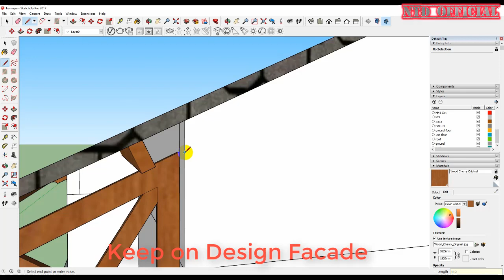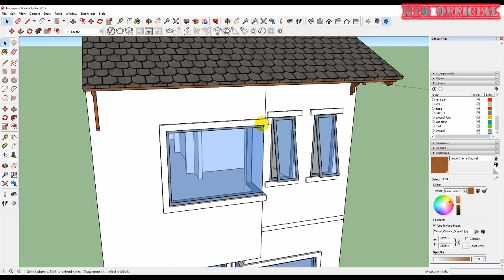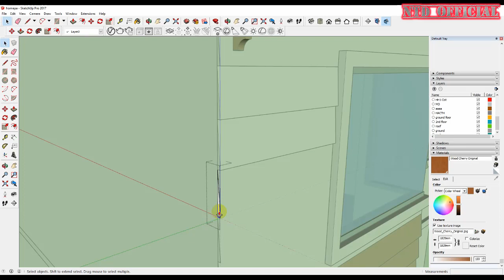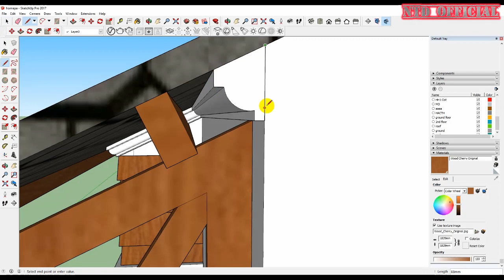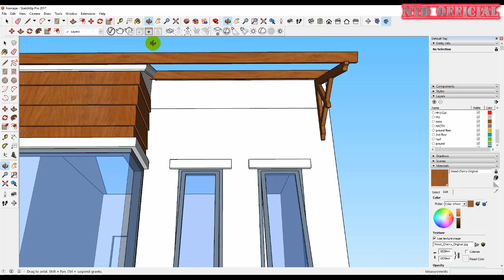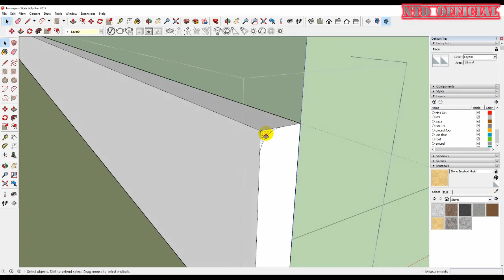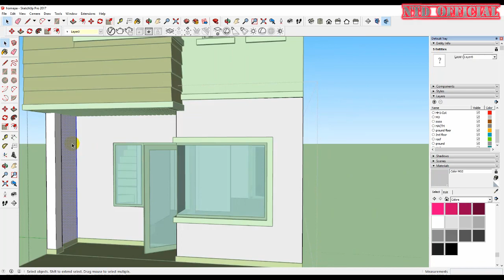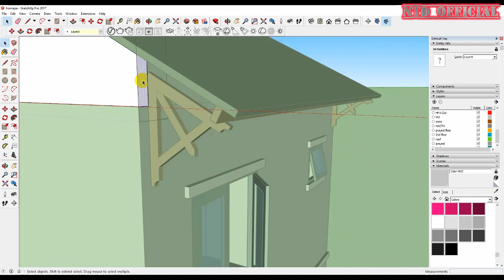SketchUp Tutorial | Facade Ideas for Town House | NTD #9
SketchUp Tutorial free!